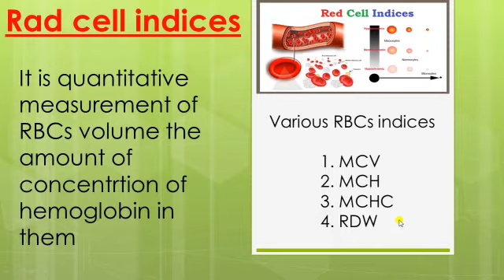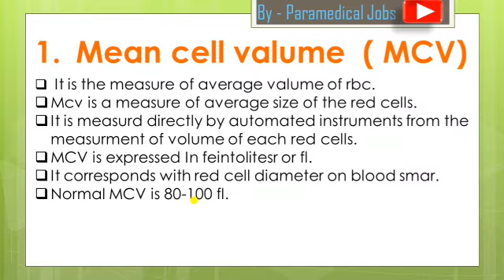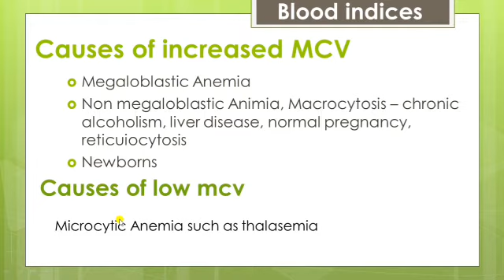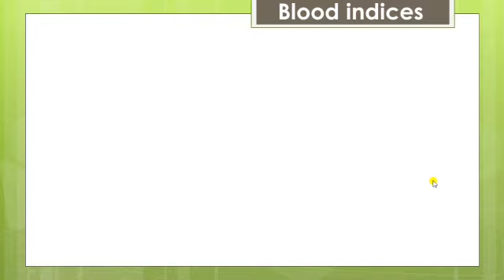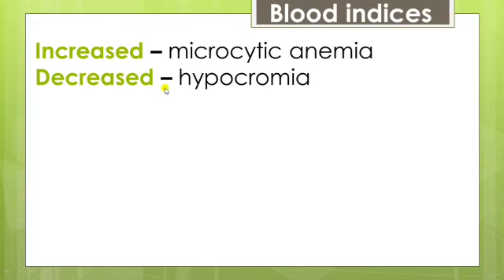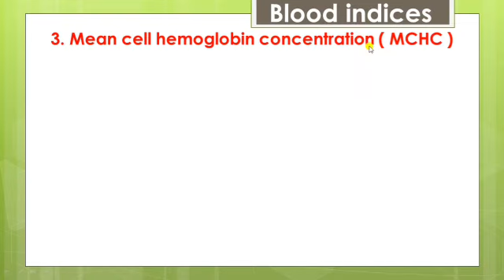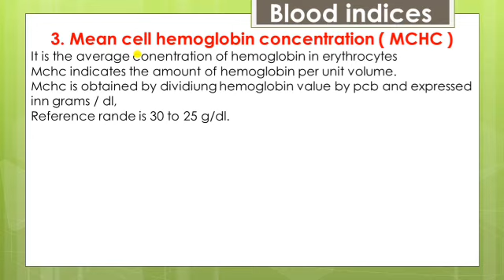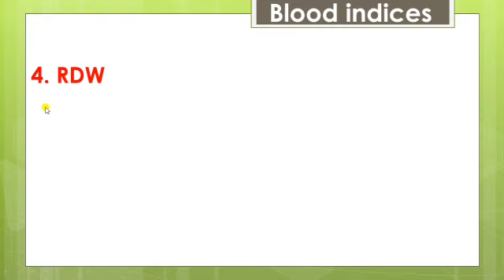Hematology Lecture - 04 | Red cell indices in Hindi/English | MCV,MCH,MCHC, RDW | MLT Students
About this video:- hello everyone in this video discuss about mcv mch mchc RDW etc.
By - Paramedical Jobs

Video is for educational purpose only. copyright disclaimer under section 107 of the copyright act 1976, allowance is made for "Fair Use" for purposes such as criticism, Comment , news reporting , teaching, scholarship and research. fair use is a use permitted by copyright statute that might otherwise be infringing .